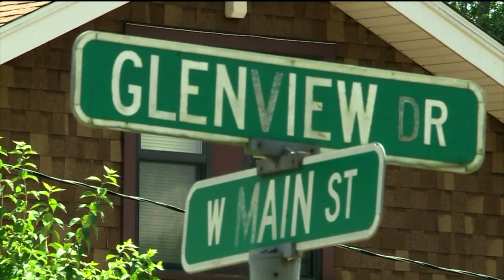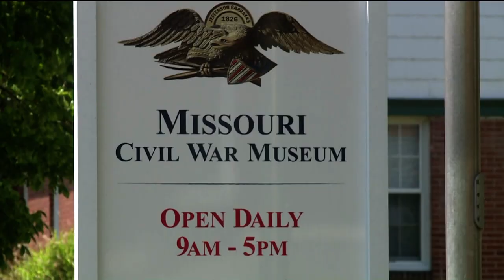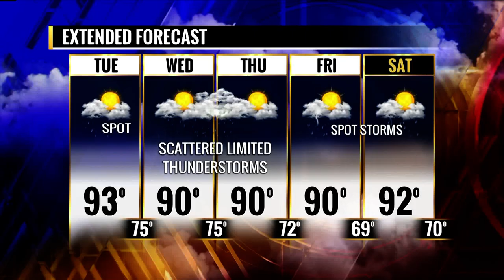Rafer Weigel News Demo, 6/13/17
Rafer Weigel news clips from Fox 2 St. Louis